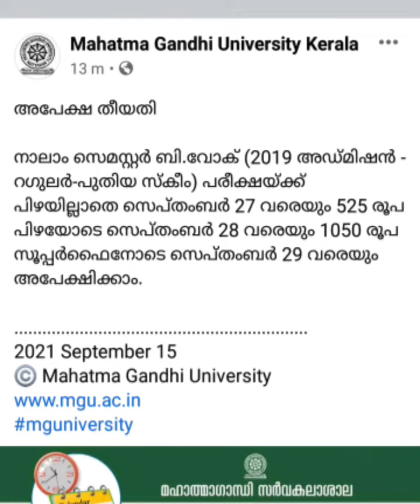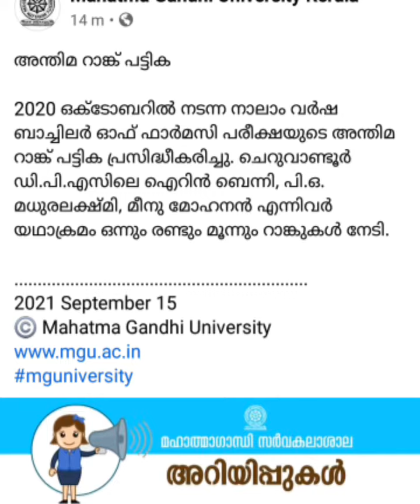MG University. ഇന്നത്തെ അറിയിപ്പുകൾ. 4th semester BVoc exam fee